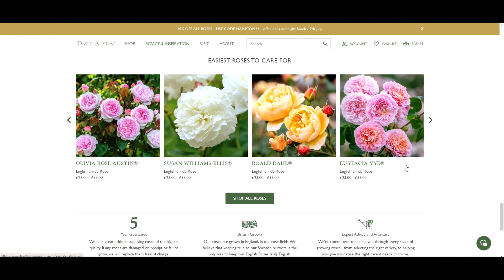David Austin Roses Trip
David Austin Roses is in Shropshire but supplies roses all over the country.
They have a spectacular Rose garden to visit, with pergolas with beautiful rambling roses hanging from them, and after your visit you can also buy roses that you have seen in the rose garden. They have a restaurant and gift shop. It is free to visit and a lovely place to visit if you are near Shropshire.